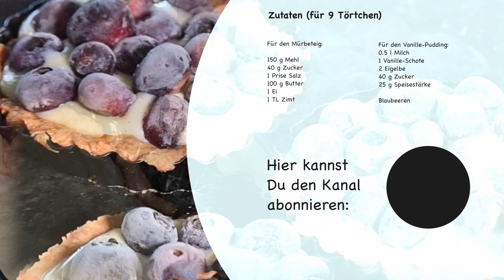Tartelettes selbst gemacht: Blaubeertörtchen mit Mürbeteig und selbstgemachten Vanille-Pudding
Diese Tartelettes kommen immer gut an: Blaubeertörtchen mit Mürbeteig, selbstgemachten Vanille-Pudding. Das Rezept ist schon mit weniger Zucker (schade für Euch, @Zahnärzte).